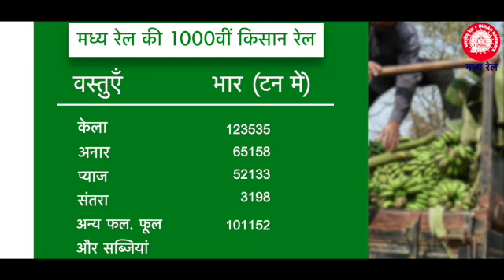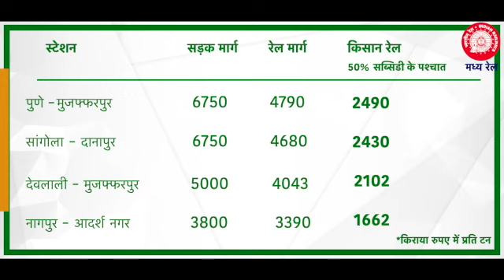किसान के आर्थिक सशक्तिकरण का माध्यम बन रही है भारतीय रेल।किसान रेल से अन्नदाताओं की बाजारों तक पहुंच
किसानों के आर्थिक सशक्तिकरण का माध्यम बन रही है भारतीय रेल।

किसान रेल से जहां अन्नदाताओं की देश के बड़े बाजारों तक पहुंच सुनिश्चित हुई है, वहीं अब कृषि उत्पादों की ढुलाई समयबद्ध तरीके से होती है।